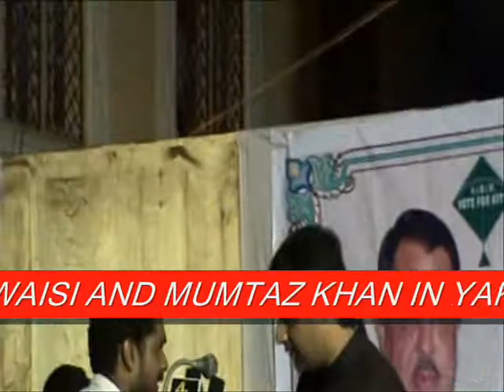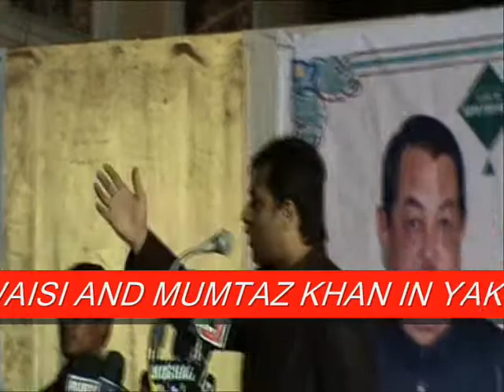HYDERABAD DECCAN SPEAKS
NOORIA NAYAN ENTERTAINMENT CHANNEL